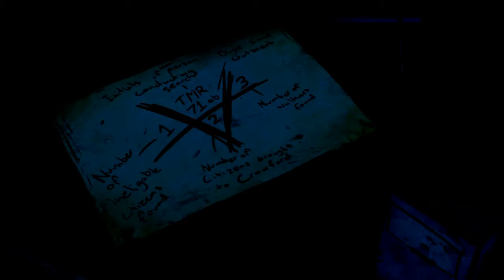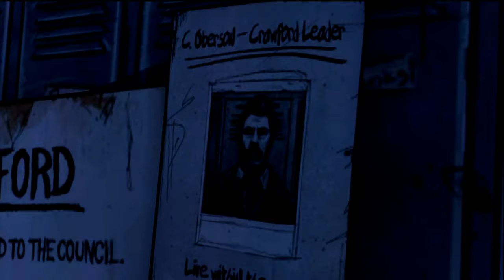The Walking Dead: Episode 4 | Around Every Corner 4/5 [Lets Watch]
Much Appreciated ~
Starring: Gameday J ,